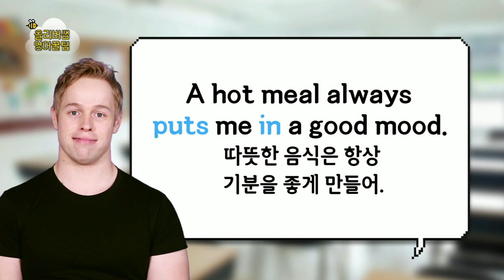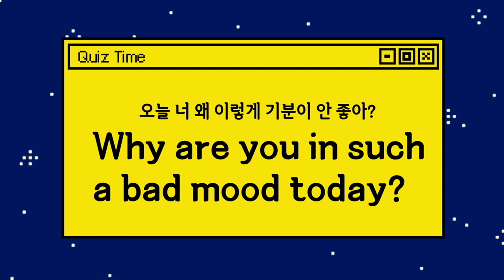올리버쌤 영어 꿀팁 - I don't feel good = 기분 안 좋다가 아니다?!_#001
I don't feel good = 기분 안 좋다가 아니다?!,